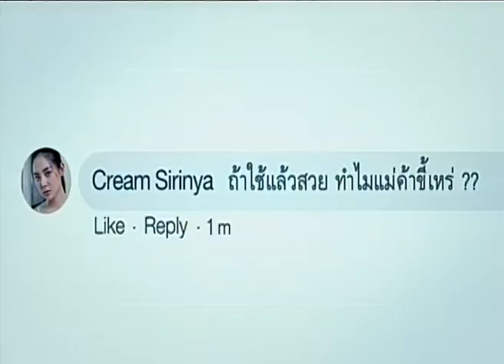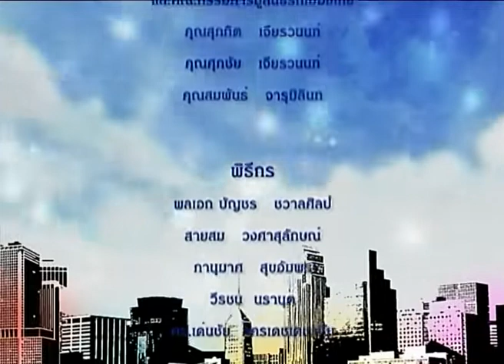รักเมืองไทย ตอน ราคาน้ำมันหน้าโรงกลั่นกับราคาน้ำมันมาเลเซีย O/A : 19/11/62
ตอน : ราคาน้ำมันหน้าโรงกลั่นกับราคาน้ำมันมาเลเซีย
O/A : 19/11/62

พิธีกร : พลเอกบัญชร  ชวาลศิลป์

แขกรับเชิญ :
📍 มนูญ ศิริวรรณ
นักวิชาการอิสระด้านพลังงาน